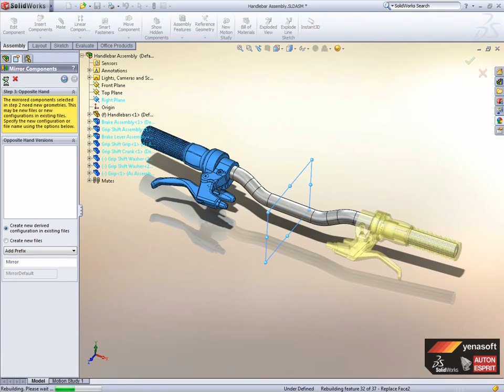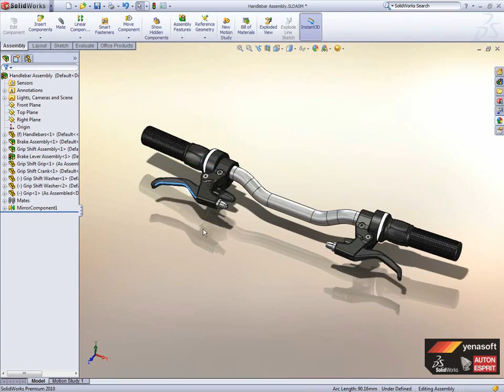SOLİDWORKS Mirror Components TR-MONTAJDA AYNALAMA NASIL YAPILIR?